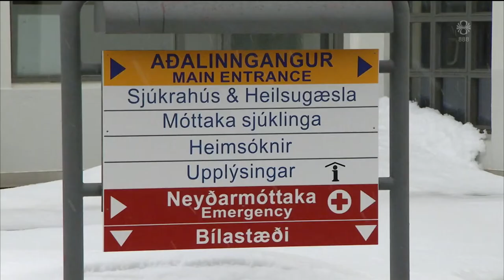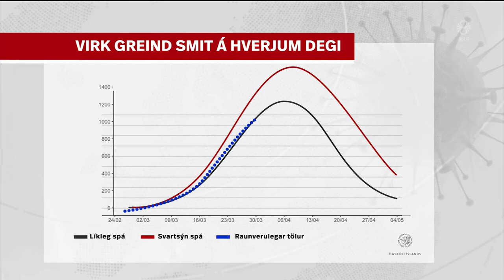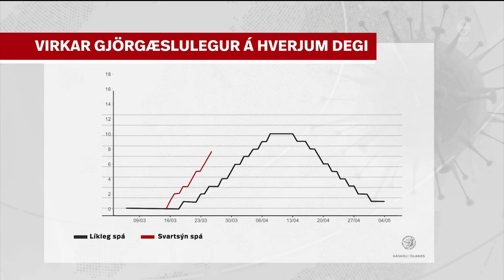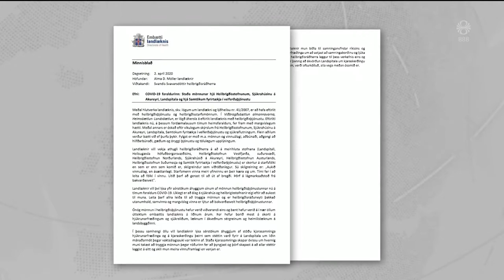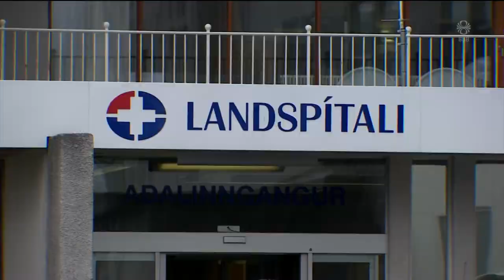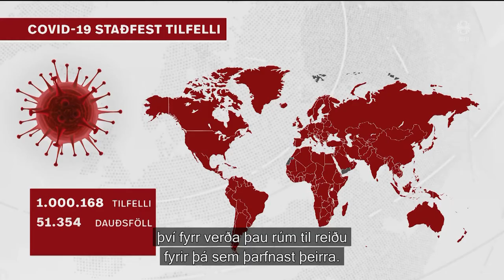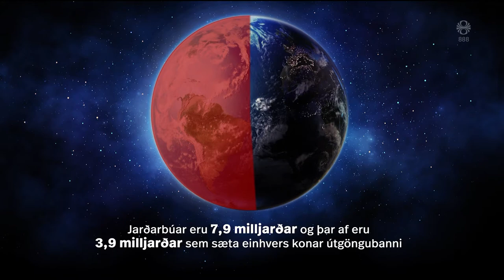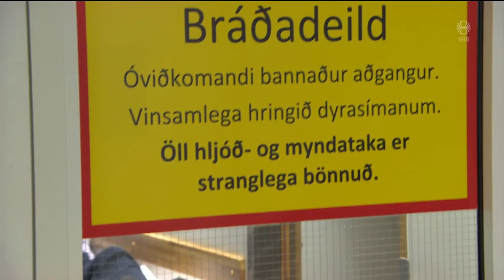Fréttir - 02. apr 2020